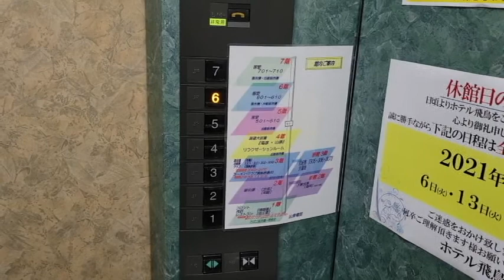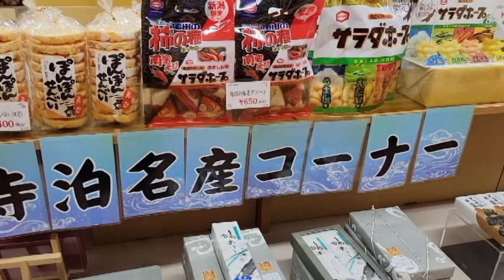【新潟県・寺泊岬温泉 ホテル飛鳥】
新潟県長岡市寺泊にあるホテル飛鳥の動画です。
海側の部屋からは、日本海の眺望が楽しめます。
部屋にはシャワーブースのみでバスタブはありませんが、ホテルには大浴場があり、露天ぶろやサウナも楽しめます。